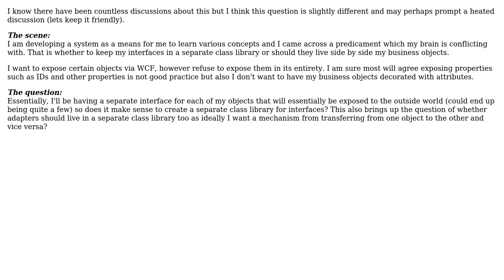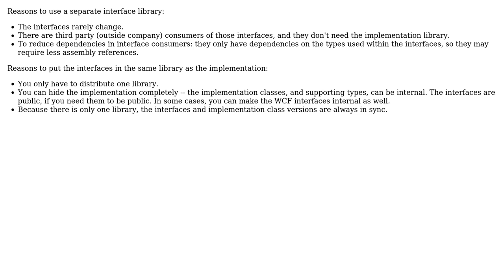Software Engineering: Interfaces, Adapters, exposing business objects via WCF design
With thanks & praise to God, and with thanks to the many people who have made this project possible! | Content (except music & images) licensed under CC BY-SA | Music | Images & others | With thanks to user Onam user gnat user Frank Hileman and the Stack Exchange Network Trademarks are property of their respective owners. You are responsible for your own actions.